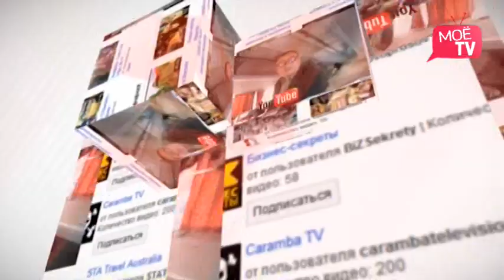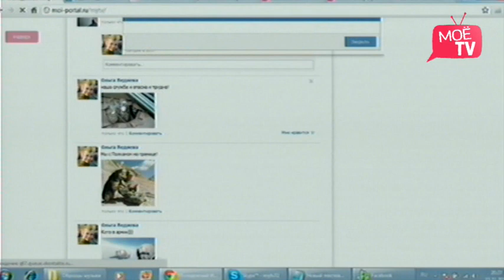Юмор от 15.11.11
Юмор на МоёTV. Обзор весёлых видеороликов на армейскую тему! Капитан Артак жжёт! Отставить грусть, встать в строй и смеяться! Приказы не обсуждаются! Если не будешь смеяться - отправим к верблюдам! Или как в 6:00 будешь делать от скуки! "Ох уж эти нюни в строю...". Итак, боец! Каждый день включаешь МоёTV  и активно смотришь его! В противном случае приходишь всю жизнь в каске, юмористический огонь тебя порази!